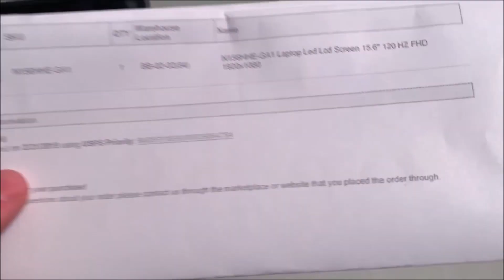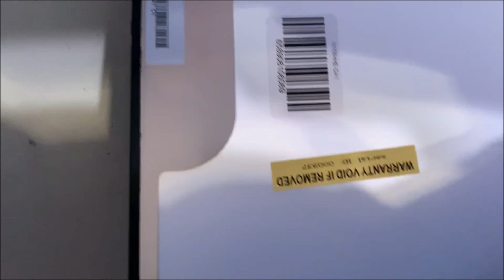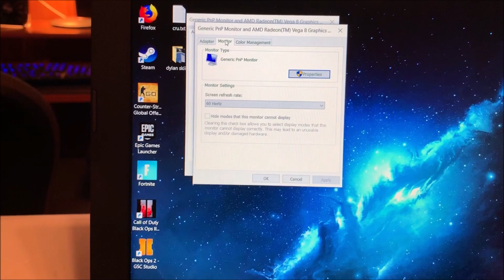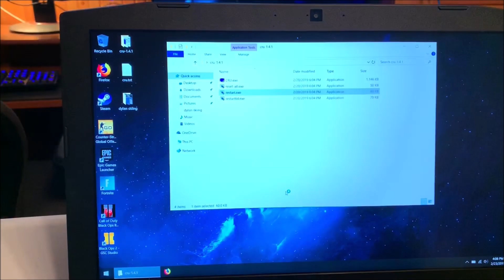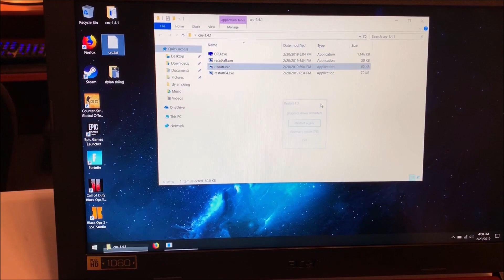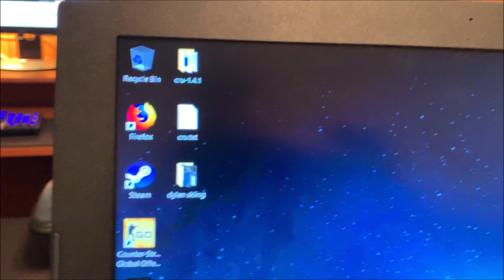Acer Nitro 5 120hz Screen Installation!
Hope you enjoyed my first computer related video! Leave questions below and I will be happy to answer them!

LCD Panel (Cheaper)
IPS Panel

DOWNLOADS!!